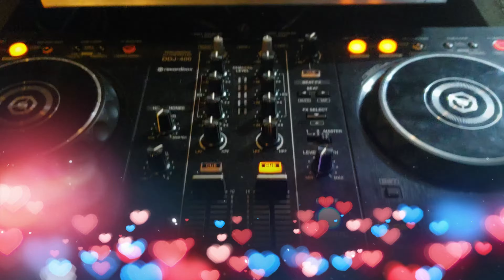Dia de Evento Som e iluminação Florence + The Machine Dog Days Are Over Wedding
Hoje vou te apresentar Dia de Evento Som e iluminação Florence + The Machine - Dog Days Are Over (Wedding)

👍🏻 Link dos Produtos
👍🏻 Link da Placa Vention USB
👍🏻 Link da Mifa A10 Plus
👍🏻 Link da caixa
👍🏻 Link do Fone Fifine H8
👍🏻 Link do Fone One Odio
👍🏻 Link do BOYA BY-M1

Compositores/ Bandas/ Cantores, que não forem de acordo com o CD enviar uma solicitação de remoção que o vídeo será removido sem exceção alguma.

❌ATTENTION COPYRIGHT
Composers / Bands / Singers, who do not agree with the CD submit a removal which video will be removed without any exception.